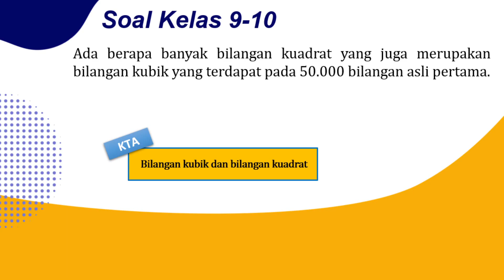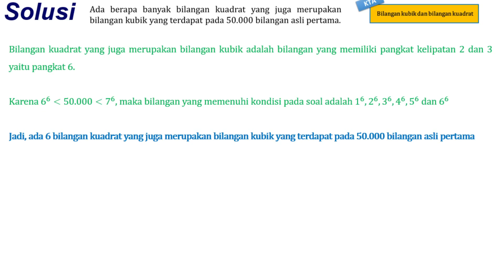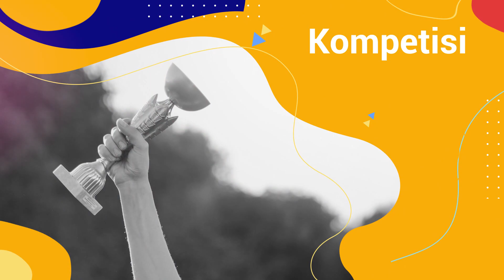Pembahasan Soal Kompetisi Matematika Suprarasional (KMS) || Kelas 9 SMP-10 SMA Part 1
Kompetisi Matematika Suprarasional merupakan salah satu kompetisi terbesar yang diadakan KPM setiap tahunnya. Kompetisi ini berisi soal-soal yang mengandalkan nalar dan juga berintegrasi dengan karakter.

Untuk membantu siswa mempersiapkan diri menghadapi KMS, KPM akan memberikan tips dan trik menjawab soal Kompetisi Matematika Suprarasional.

Penasaran banget kan gimana sih contoh soalnya dan kira-kira gimana ya cara menjawabnya? Nah, di video kali ini kita akan membahas contoh soal Kompetisi Matematika Suprarasional untuk kelas 9 SMP-10 SMA.

Yuk simak videonya sampai habis untuk mendapatkan tips dan trik menjawab soal KMS dengan mudah!

Tonton juga pembahasan soal Kompetisi Matematika ke-16 bersama Kak Ryky. Selamat belajar!!